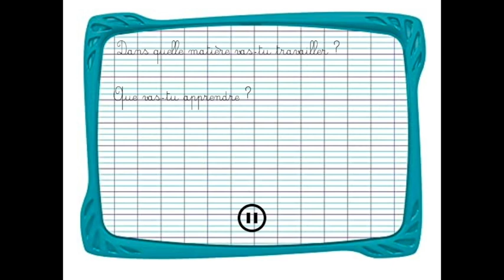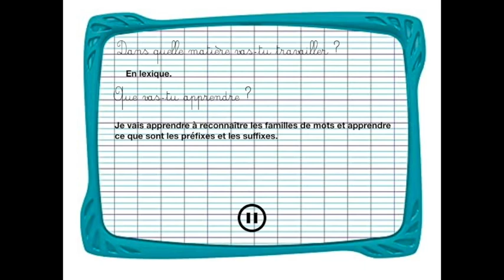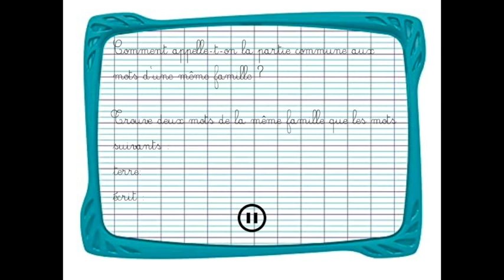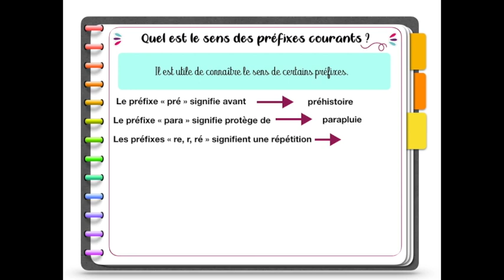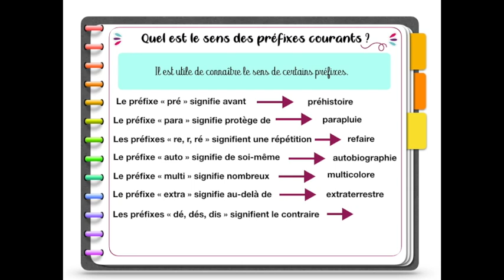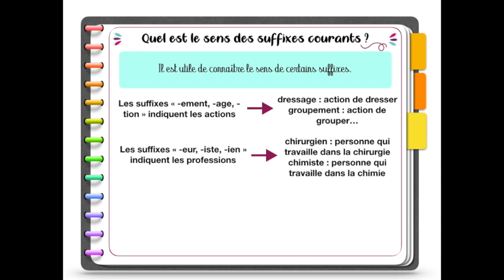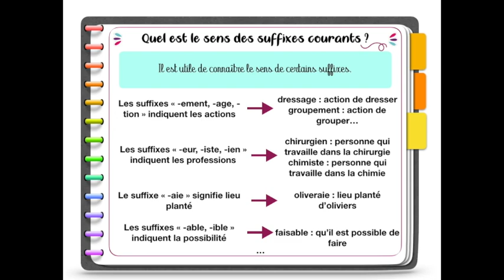Les familles de mots, préfixes et suffixes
Capsule d'enseignement à distance.